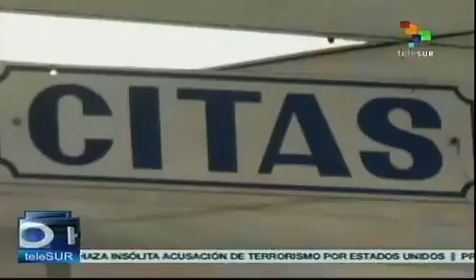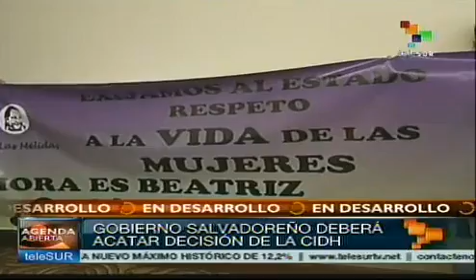IACHR asks that therapeutic abortion be given to Salvadoran woman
The Inter-American Court of Human Rights (IACHR) has issued a resolution asking that El Salvador authorities grant a therapeutic abortion to a young woman suffering from lupus and a kidney illness, whose unborn child has no brain. teleSUR